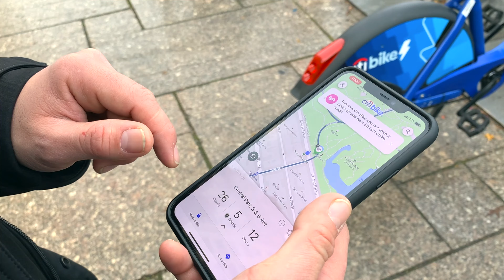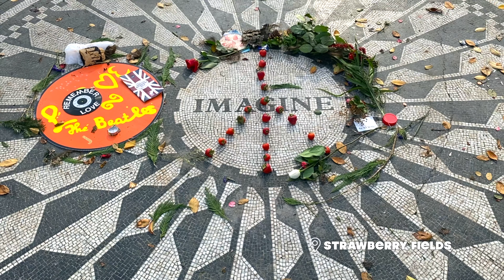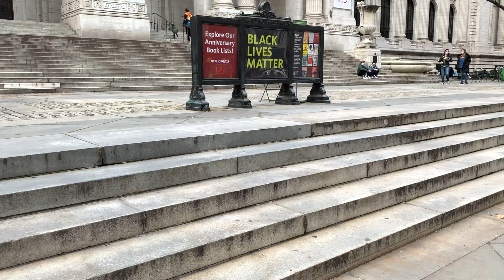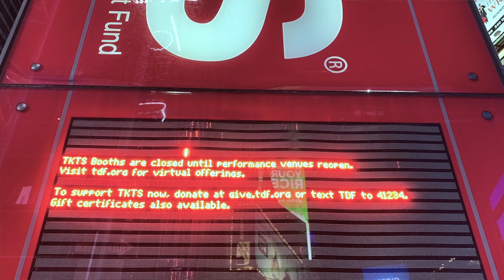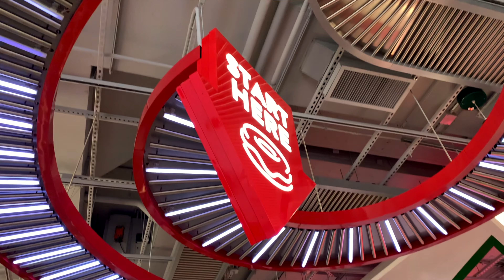24 COSAS QUE HACER EN NEW YORK 2021🗽 | Parte 1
¿Qué podemos hacer en New York actualmente con pandemia? ¿Hay cosas abiertas o todo esta cerrado? Si estas planeando ir a New York y tienes estas dudas hicimos esta guía de 24 lugares que te recomendamos visitar en tu viaje a la gran manzana y que actualmente están abiertos y en funcionamiento. Además te mostramos que cosas no debes dejar de probar en tu primera visita 👌🏻

Esta guía esta divida en dos videos, esta es la primera parte. Para ver la segunda parte

Para ver el mapa de todos los lugares que visitamos en este video: